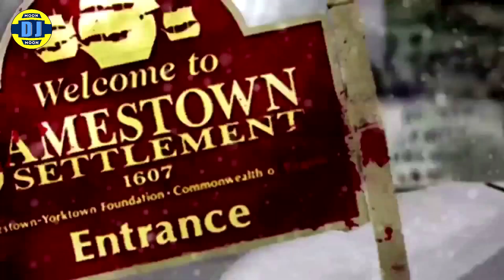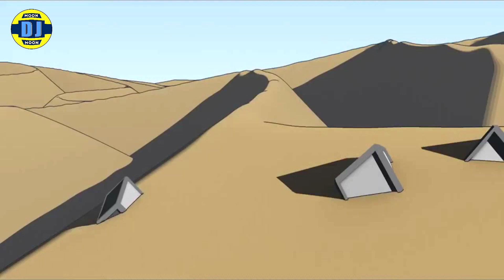ESTO ES ELECTRO -PART 16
MIX 16
Más de 7 años presentando la mejor música de los años 90 y partes
del 2000 con DJ MisterF, en colaboración con DJ Moon.

MISTER F CANAL:  ✅ ⬇ LIKE ⬇
mister f canal

Sumérgete en la nostalgia de los 90 con la mejor selección de música DJ. Revive los éxitos icónicos de esa década mientras disfrutas de mezclas envolventes y vibrantes que te transportarán en el tiempo.